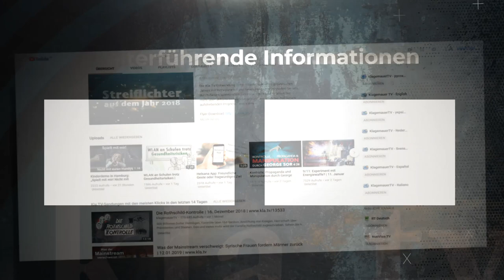❌ 👁 18. AZK: Ivo Saseks Abschlussrede: Mittel gegen Angst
+++ Bitte TEILEN +++

In seiner kurzen Schlussrede zur 18. AZK zeigt AZK-Gründer Ivo Sasek auf, wie man im Angesicht größter Bedrohungen die Angst überwindet – ganz praktisch und für alle erlangbar.

Erhalte Neuigkeiten rund um die AZK!

und ein wenig später auch hier auf Odysee. Dranbleiben lohnt sich!
▬▬▬▬ SICHERHEITS-HINWEIS ▬▬▬▬▬▬▬▬▬▬▬▬▬▬
Solange wir nicht gemäß der Interessen und Ideologien des Westens berichten, müssen wir jederzeit damit rechnen, dass wir gesperrt werden.
Vernetzen Sie sich darum heute noch internetunabhängig!
▬▬▬▬ QUELLEN / LINKS ▬▬▬▬▬▬▬▬▬▬▬▬▬▬▬▬▬

Redaktion: is.